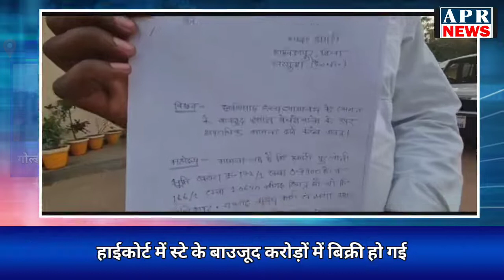जमीन की फर्जी रजिस्ट्री का मामला हाईकोर्ट में स्टे के बाउजूद करोड़ों में बिक्री हो गई